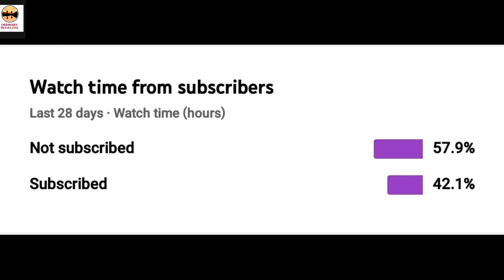VATTATHIL WATERFALL | Beautiful place in kollam | വട്ടത്തിൽ വെള്ളച്ചാട്ടം | hidden place